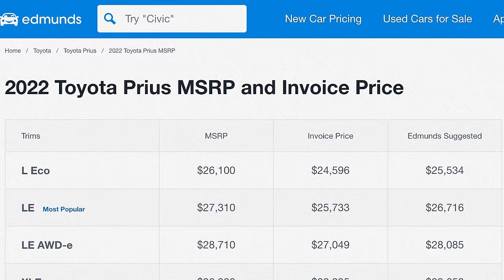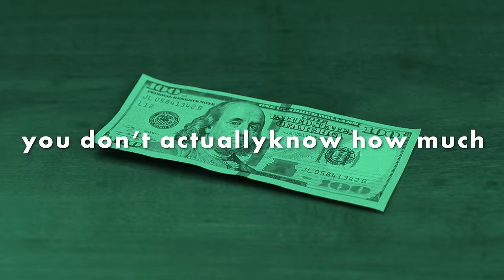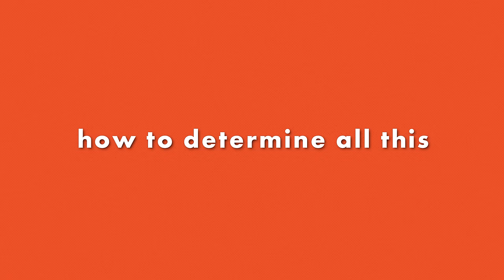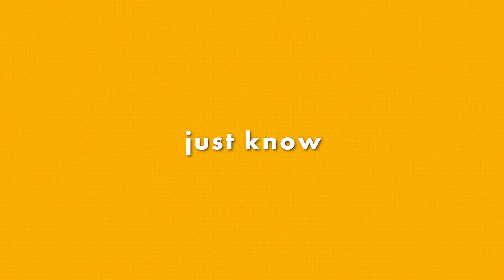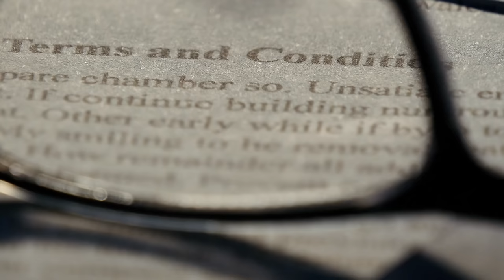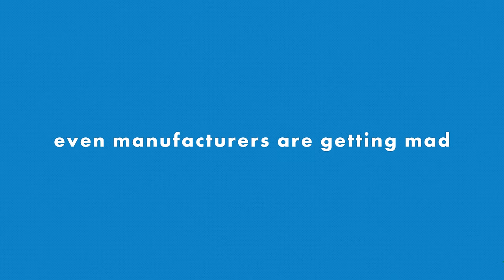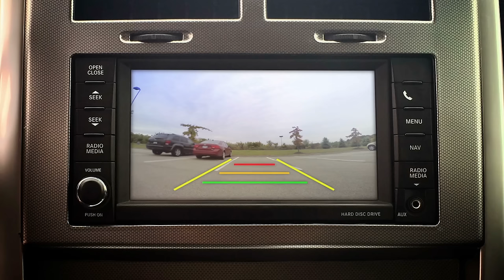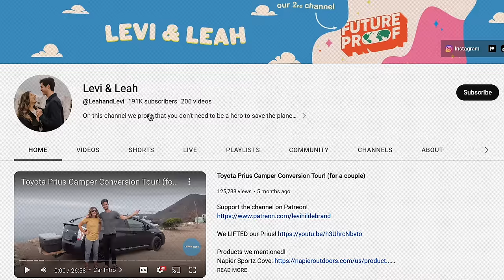The PROBLEM with Car Dealerships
Car dealerships are one of those things we all kinda hate and distrust, and yet they still somehow keep getting away with absolutely gouging us on prices. So what are we supposed to do about it?

Script: Holly Maley
Editor: Melody David
Lead Editor: Kirsten Stanley
Project Manager: Lurana McClure Rodríguez
Host: Levi Hildebrand